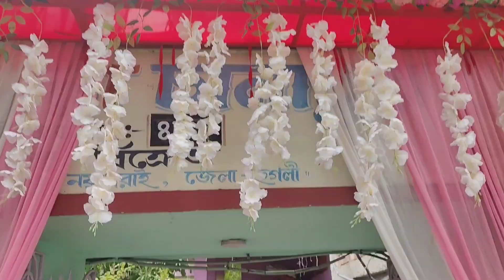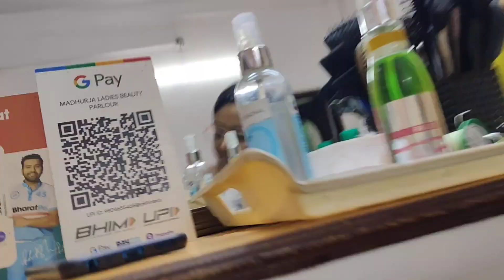আজ পুরো পরিবারের নিমন্ত্রণ কাকুর বাড়ি🥰রাধা গোবিন্দ পূজার আয়োজন জমজমাট বাড়ি🙏সকলে মিলে আনন্দ করলাম👍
আজ পুরো পরিবারের নিমন্ত্রণ কাকুর বাড়ি🥰রাধা গোবিন্দ পূজার আয়োজন জমজমাট বাড়ি🙏সকলে মিলে আনন্দ করলাম👍||Daily Vlog 249||

                  🥳 Invitation Special Vlog🥳

Music cradit by :

Musician: @iksonmusic